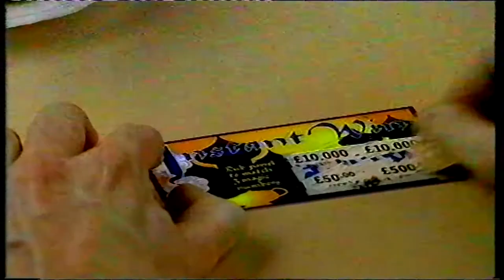Mars Scratch Cards Advert - 1997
An advert for a Mars Scratch Card promotion shown on Central (now ITV) in 1997.